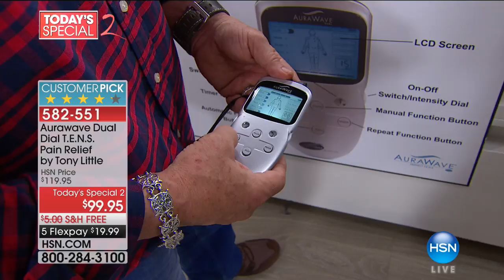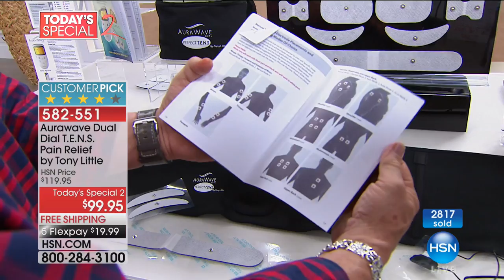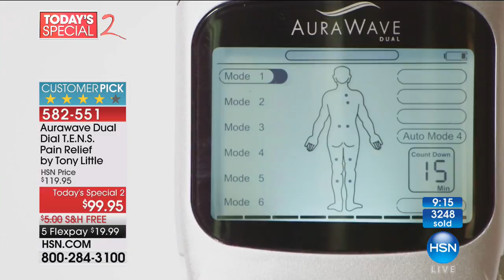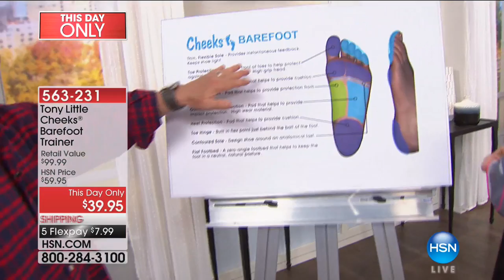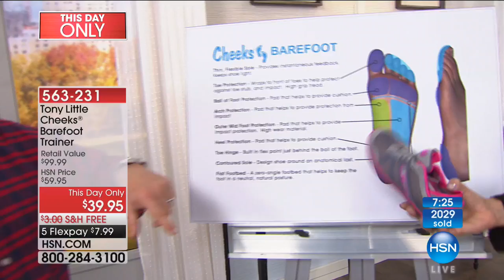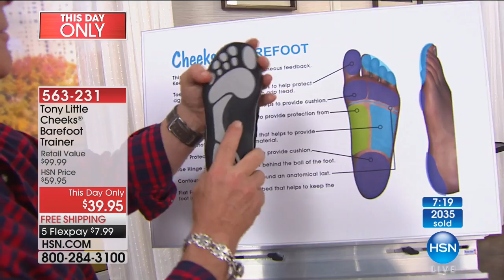HSN | Tony Little Health and Wellness 30th Anniversary 09.26.2017 - 10 PM